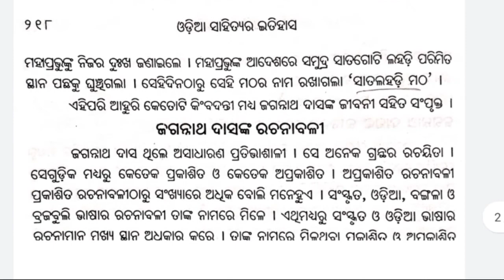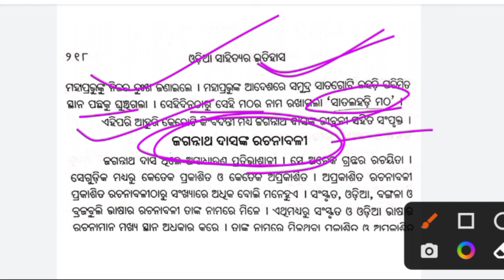+3 1st year odia Honours / Balaram das/ ବଳରାମ ଦାସଙ୍କ ଜୀବନର କିଛି ଅଲୌକିକ ଘଟଣା